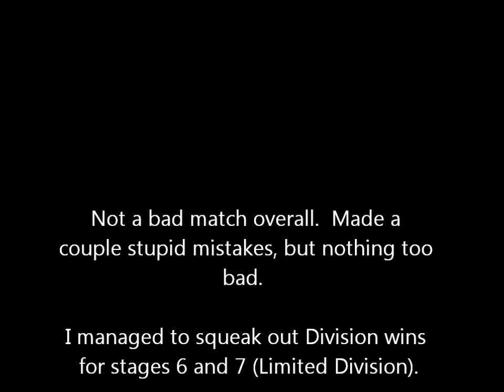USPSA Match, Lower Providence, June 2014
Monthly USPSA Match at Lower Providence Rod and Gun Club in Lower Providence, PA.  Glock 35, Limited Division.